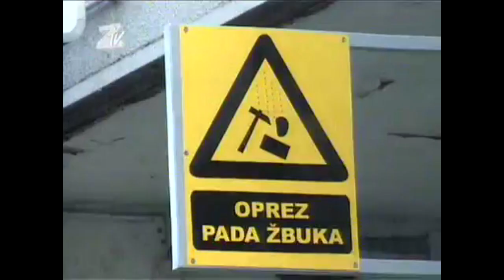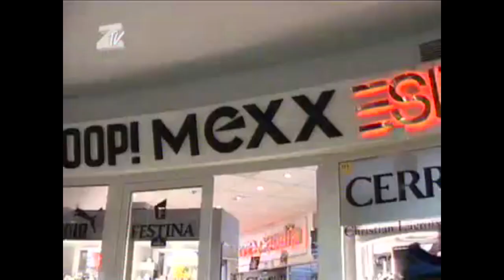Dan žena (8. mart) - Noćna Mora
Ekipa noćne more dijeli karanfile za 8. mart